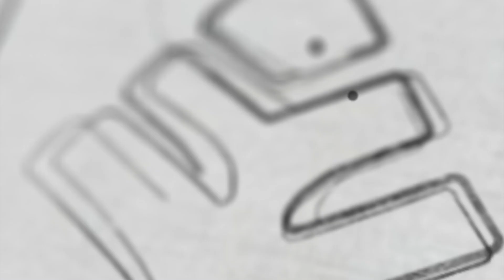ABHINAV ON STAGE!